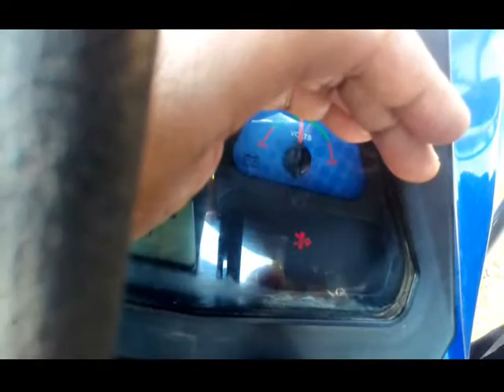FT 6050 4x4, Pre air filter cleaning in malayalam